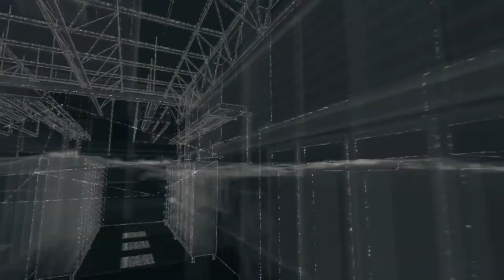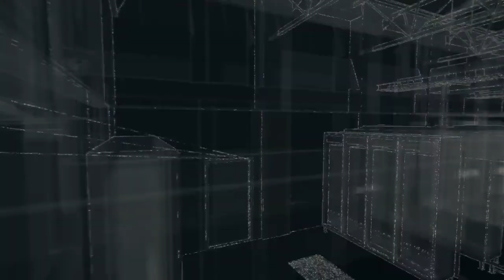Let´s Play Watch_Dogs [Deutsch] [HD] #022 - Blackout im CtOs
«WATCH_DOGS»

Third-Person-Open-World-Game (2014).
«LET'S PLAY WATCH_DOGS»
Kommentiertes Gameplay von Palozzor LP (2014).

Verleger: Ubisoft